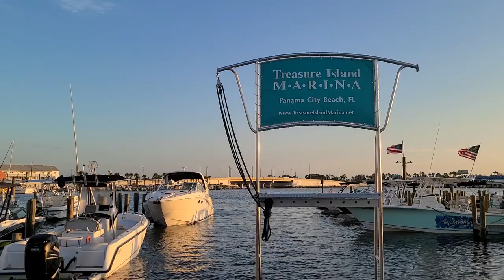Catching Blue Fish in Panama City, FL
Me, Pam, Joey, Eli and friends drove all the way to Panama City Florida to jump on the vessel 'Reel Life' to go out and catch some Blue Fish/Hard Tails. We are gonna use them as bait for some Red Snapper, Grouper, Trigger  Fish, and Vermilion Snapper! So jump on board and come out to sea with us and strap yourself in for some non stop fishing action! Watch out Florida, here we come!!!
Gear I Used in the Video:
Canon M50
GoPro Hero 5
Movo Mic